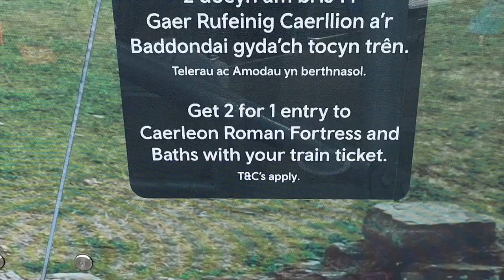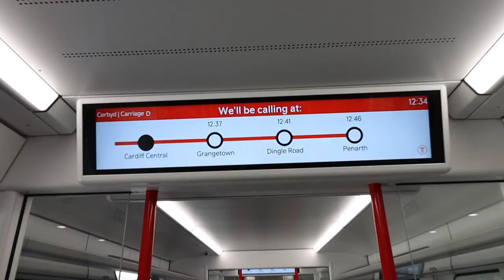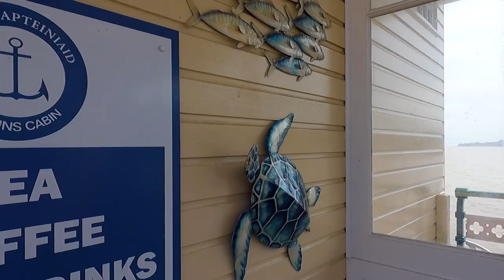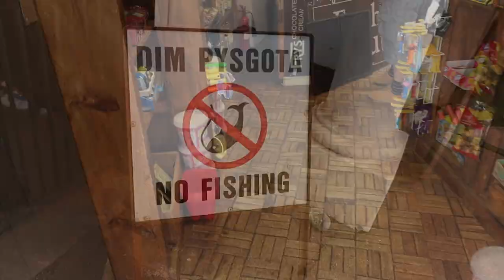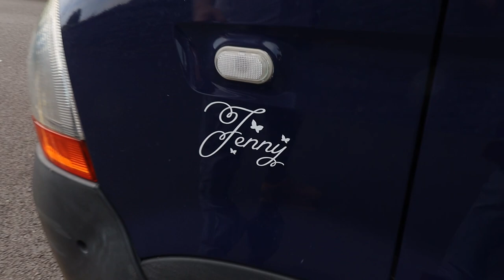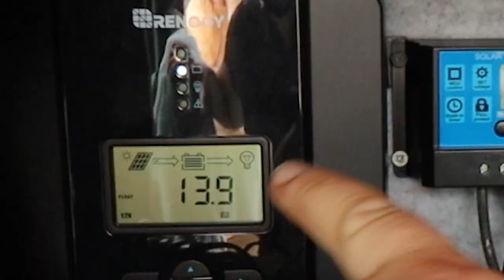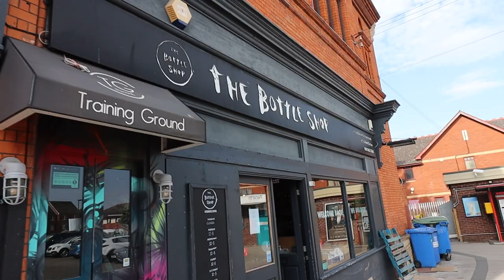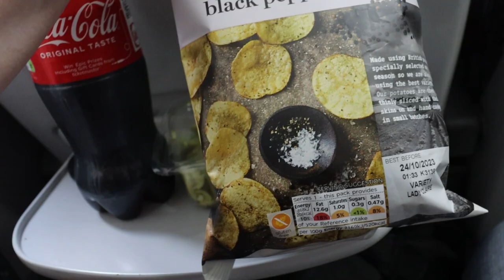MEETING a YOUTUBER FRIEND for the 1st TIME! | PENARTH, SOUTH WALES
Today I am heading off to Penarth via Newport and Cardiff Central Rail Station to meet Donny and his wife, from Donnys weekend vanlife travels uk @donnysweekendvanlifetravel7854

Here's Donny's vlog of this same day of us meeting up! :)

We meet for a spot of lunch on Penarth Pier, stroll along the Pier and Esplanade, checking out the RNLI gift shop on the way back to 'Jenny' the 2006 renault master lwb 120 dci minibus conversion. Donny kindly gives us a guided tour of this van conversion and we enjoy coffee/tea and cake in the van before I head back off home on the train.

00:00 intro
00:53 travelling to Penarth
06:21 Meeting Donny! Penarth Pier
08:50 Ye Olde Sweet Shoppe
10:10 RNLI Gift Shop
11:06 2006 renault master lwb 120 dci minibus conversion tour
18:18 coffee and cake in the van
18:43 heading home

My Cookie monster bucket hat (elastic chin-strap not included - I sewed that on myself)
My footwear
This is NOT Donny's exact same collapsible gas hob kettle, but it's a similar sort of thing